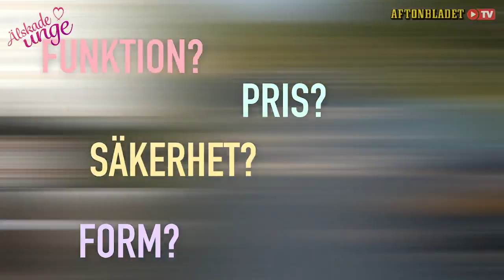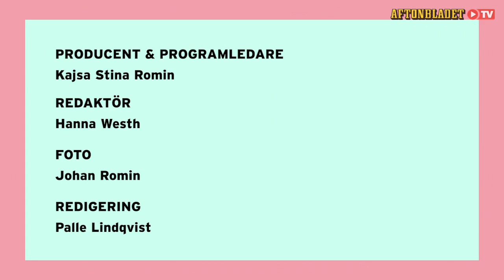Älskade unge Säsong 4 Avsnitt 14 Bästa tipsen när du köper barnvagn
Barnvagnsexperten om vad du bör tänka på